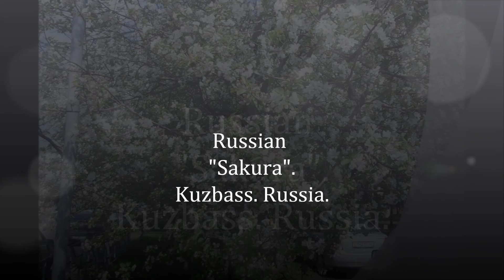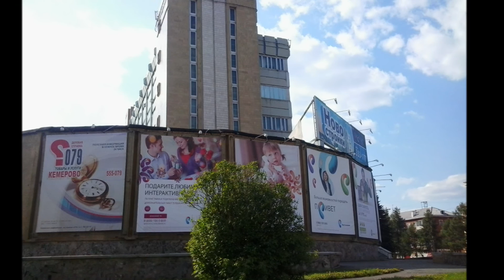Russia, "Russian Sakura". Kemerovo. Kuzbass. 27.05.2012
Beautiful trees are very similar to the Japanese sakura))))